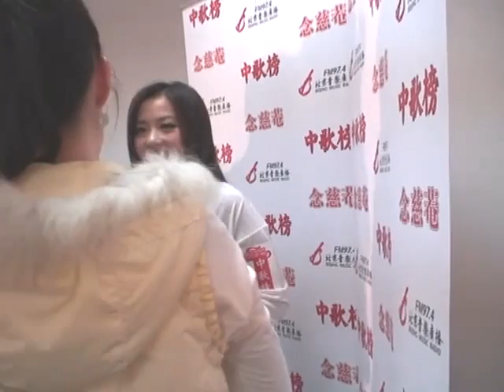リャンイン20101205中歌榜欢唱会厦门站 媒体采访（HY姐妹版）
2010年12月5日　厦门工人体育馆
中歌榜欢唱会厦门站
中歌榜欢唱会の会場で行なわれたインタビュー映像。
北京が本拠地のHY姐妹チームが、厦门まで出張して撮影してきたのに驚いた。
謝謝　HY姐妹